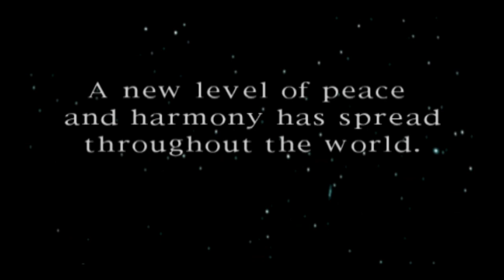PLASMA SWORD INTRO | DREAMCAST | CAPCOM | AGMC ROOM 237 HD